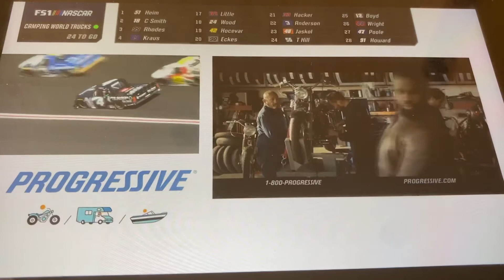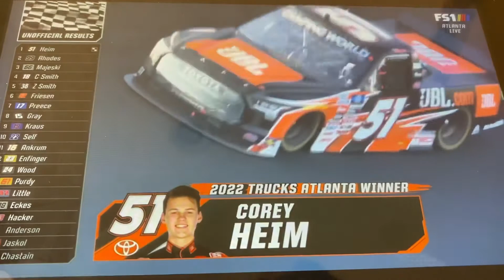2022 Trucks Atlanta REACTIONS!